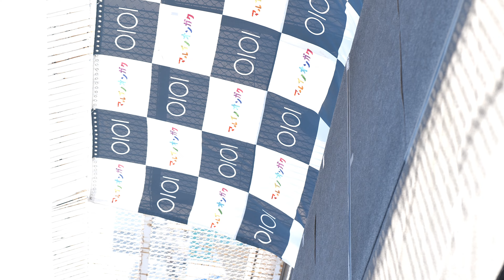縦動画【4K】 エラバレシ 「奇跡は1人じゃ起こせない」「Good luck!」「未来トリロジー」「スマイルマイレージ」 2023.03.19 上野マルイ 2部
削除依頼は、お手数ですがコメント欄にて承ります。
※ただしご関係者様に限ります

00:00　SE
00:45　奇跡は1人じゃ起こせない
04:35　Good luck!
08:52　未来トリロジー
13:40　スマイルマイレージ